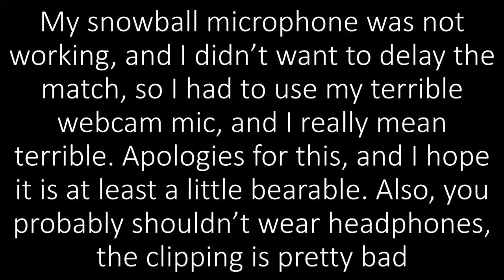NPA 8 R3 - Monarchs vs Rollouts: MrJellyLeggs vs lavaburst14